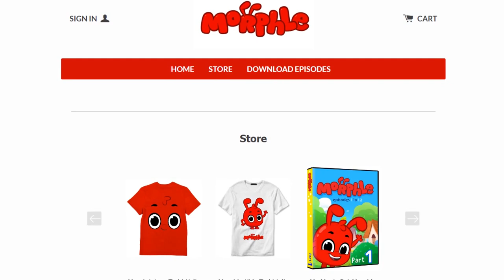Crazy Rodeo with Morphle - My Magic Pet Morphle animation video for kids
Morphle Playlist 'Morphle's Rodeo' Episode by: Jessy Suharyanto

Produced by: Van Merwyk Media

Other episodes: Danne Bakker, Mark Bastiaan, Nicole Derksen, Jessy Suharyanto, Jesse Tamerius, Merel Hamers, Etienne van Emden, Ruben Zaalberg, Jeroen Koffeman

Backgrounds: Jan-Jaap Schraverus

Character Designs: Jan Jaap Schraverus, Stein Louisse , David Muchtar

Rigging: Stein Louisse, Jeroen Koffeman, David Muchtar, Jan  Jaap Schraverus

Additional Music by Kevin Mcleod